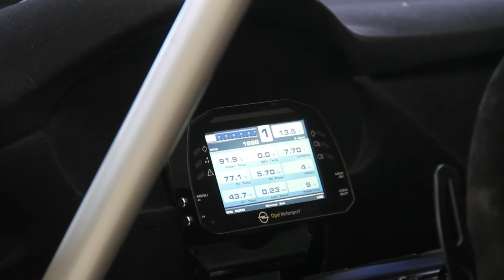Darelle Wilson TCR UK Race 1 & 2 Vlog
This is a behind the scenes look at the DW Racing team Darelle Wilson's dramatic first day in the TCR UK Championship. It was full of excitement and the young driver definitely left his mark on the new competition in more ways than one!!

We look forward to the rest of the season working with this exciting prospect and will keep you up to date on his progress

Instrumental: "The Plug" by JamalMusic.